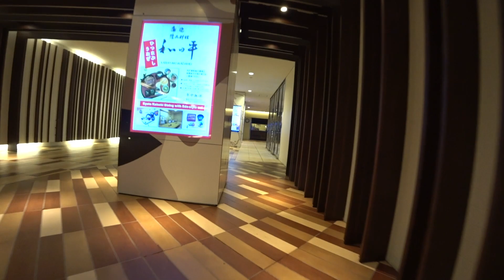[ミュージシャンの日常vlogS5#170]サンシャインのサポートの日の話